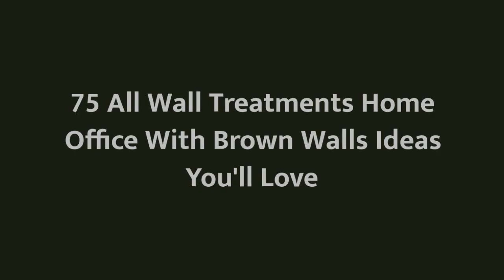75 All Wall Treatments Home Office With Brown Walls Design Ideas You'll Love 🔴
0:00:00 - Intro
0:00:12 - All Wall Treatments Home Office With Brown Walls Design Ideas You'll Love: Inspirations 1 to 25
0:02:59 - All Wall Treatments Home Office With Brown Walls Design Ideas You'll Love: Inspirations 26 to 50
0:05:57 - All Wall Treatments Home Office With Brown Walls Design Ideas You'll Love: Inspirations 51 to 75